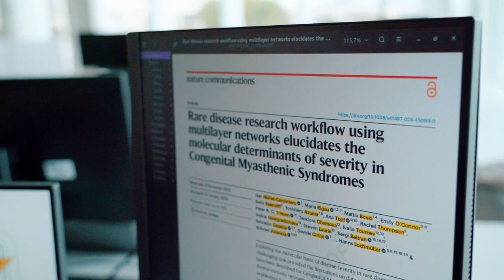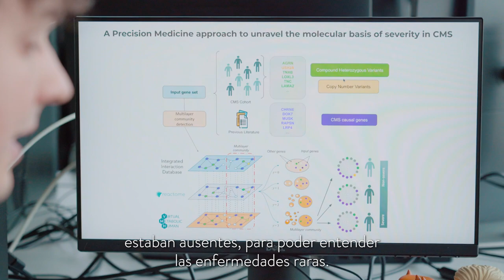Tecnología basada en inteligencia artificial para mejorar los tratamientos de las enfermedades raras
Un equipo internacional de científicos, liderados por el investigador ICREA y director del Departamento de Ciencias de la Vida del Barcelona Supercomputing Center – Centro Nacional de Supercomputación (BSC-CNS), Alfonso Valencia, ha desarrollado una tecnología basada en inteligencia artificial (IA) para el estudio de las enfermedades minoritarias, y la ha aplicado con éxito para descubrir las causas potenciales que dan lugar a la aparición de los conocidos como síndromes miasténico-congénitos, un grupo de trastornos hereditarios poco frecuentes que limitan la capacidad de movimiento y causan diversos niveles de debilidad muscular en los pacientes.